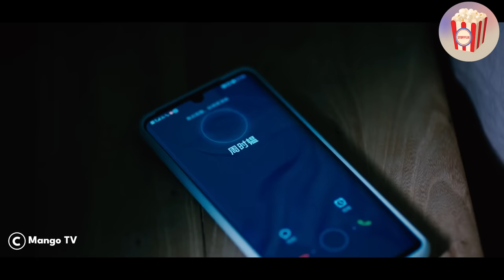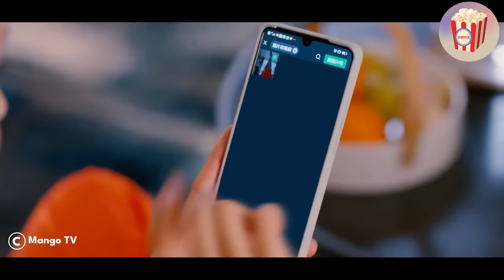A rich artist falls in love with a poor guy, not knowing he's secretly crazy rich too